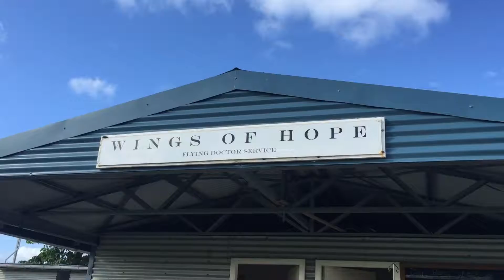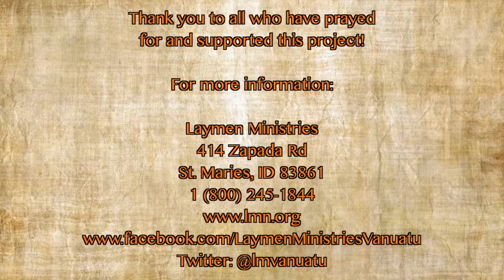Mission Minute #20 - Miracle Births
There were some amazing births recently at the Wings of Hope clinic on Gaua island.  Thank you for your prayers and support!